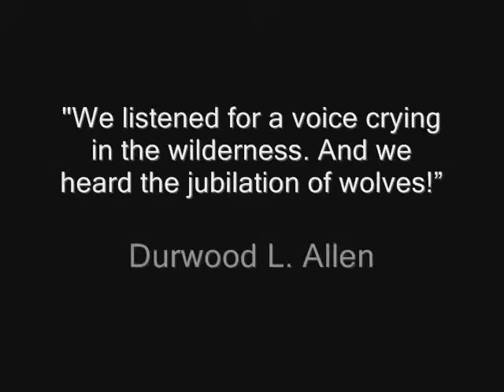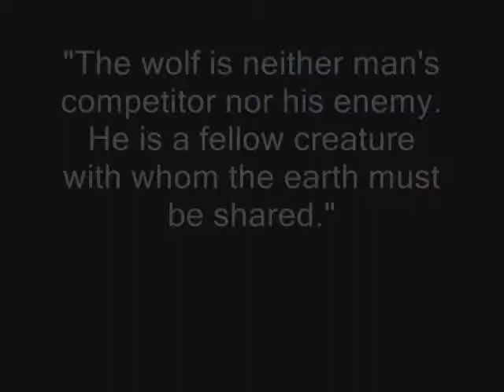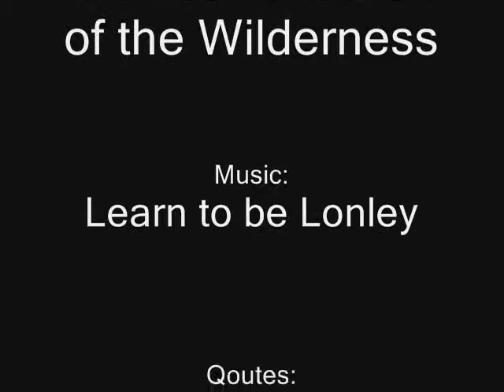Wolves -Children of The Wilderness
Save the wolves